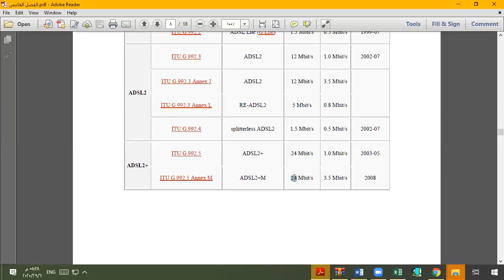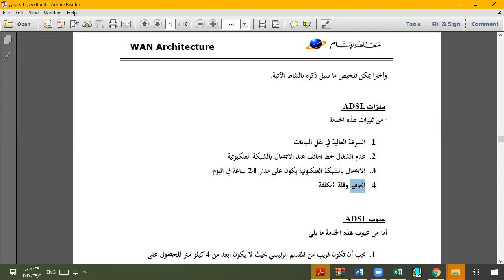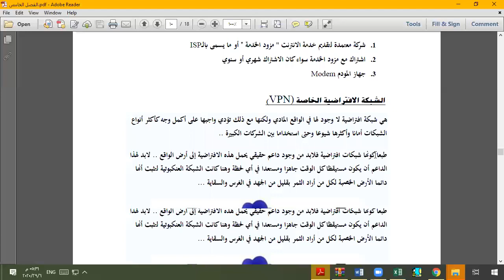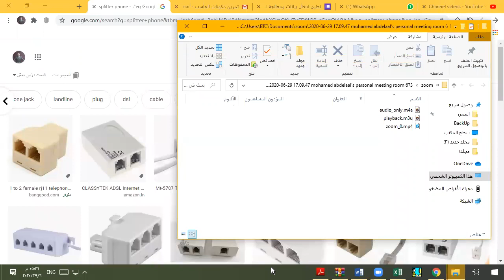عمارة الشبكات الواسعة محاضرة6 الجزء الثاني